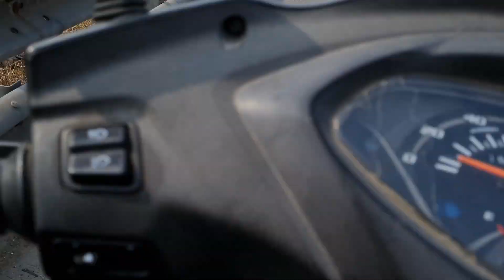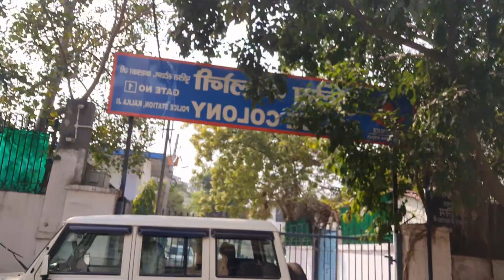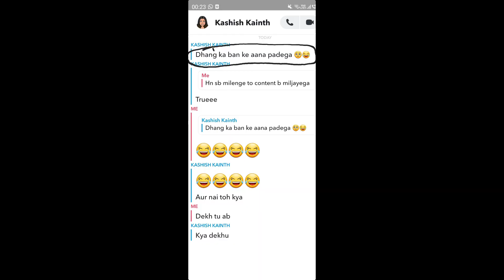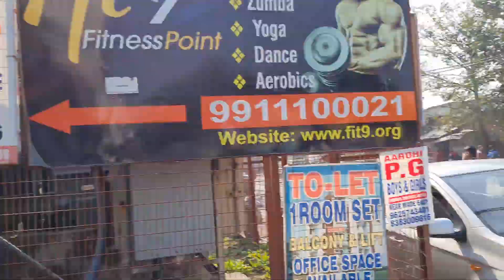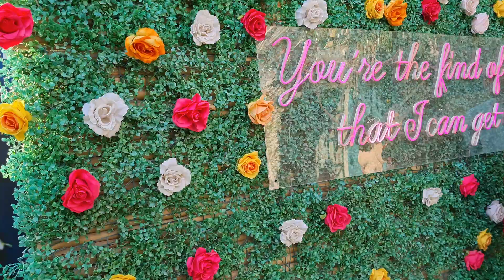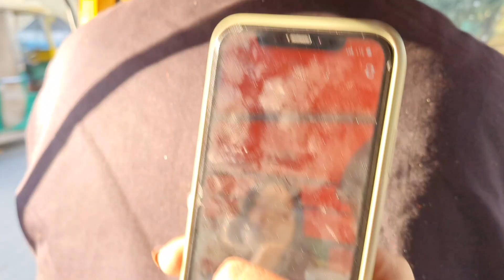Champa gali saket||college after lockdown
Went to college after lockdown and after that explored champa gali saket , it was really beautiful i had fun and i hope you guys enjoy the video too .

Cafe in which we went was Dream catchers , champa gali saket